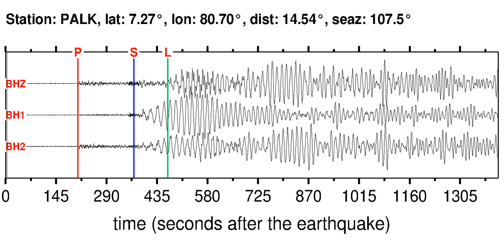PALK Soundquake: 4/29/2012 08:09:05 GMT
This is a sonification of the Off W Coast Of Northern Sumatra 5.4MB earthquake (4/29/2012 08:09:05 GMT). It was made from a seismogram recorded by the global seismic station PALK in SRI LANKA.